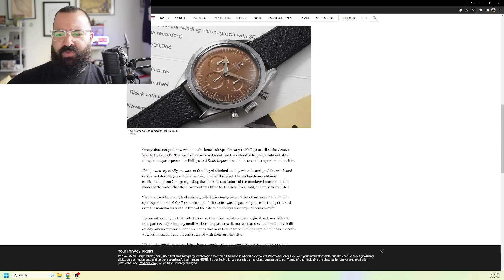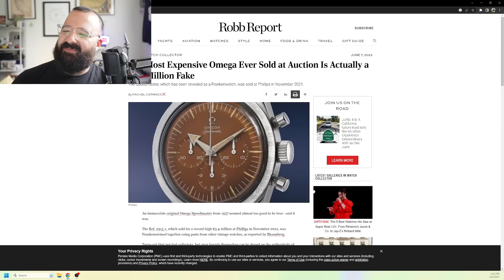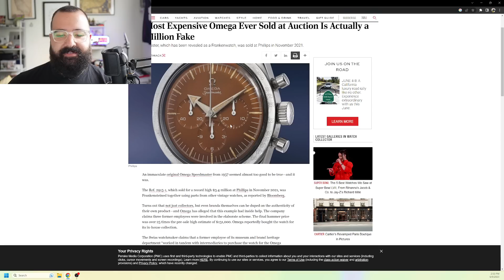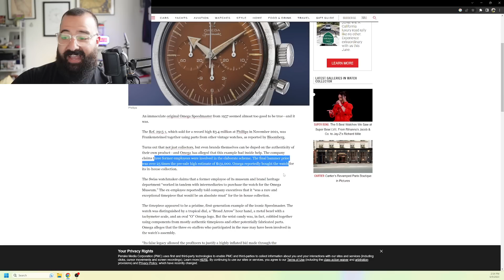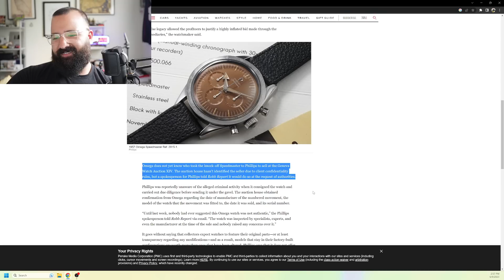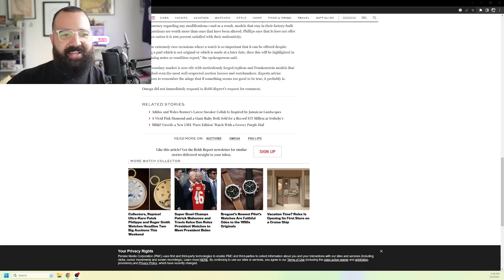Omega Buys $3.4 Million Dollar FAKE For Its Own Collection...